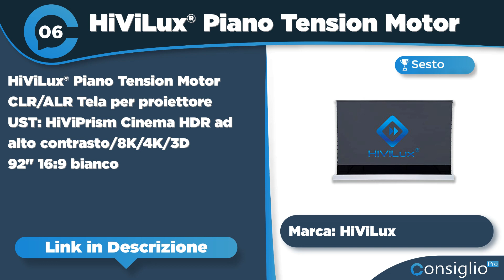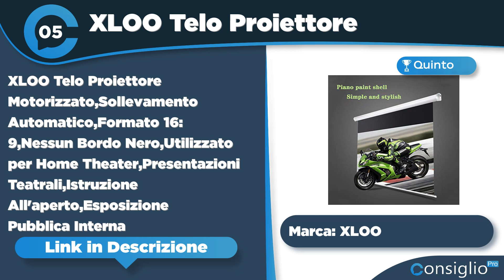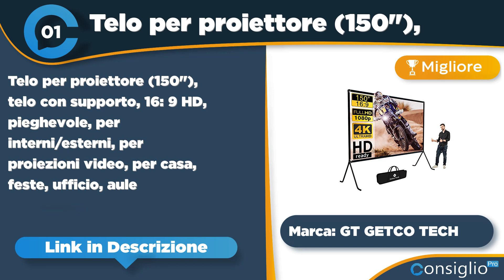Migliori teli proiettore Qualità Prezzo 2023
🔥 Nome Articolo: Migliori Teli Proiettore - Guida e Top 9 di Altissima Qualità!
Non sai quale telo proiettore acquistare? Segui i nostri consigli sui migliori teli per proiettore 2023 con guida, opinioni e recensioni
Top sette migliori teli proiettore del 2023 di ConsiglioPro.it
► 1° in classifica Telo per proiettore (150") telo
► 2° in classifica Schermo Proiettore 120 Pollici 16:9
► 3° in classifica HOMCOM Schermo Proiezione Motorizzato e
► 4° in classifica Telo Proiettore 100 Pollici
► 5° in classifica: XLOO Telo Proiettore MotorizzatoSollevamento AutomaticoFormato
► 6° in classifica HiViLux® Piano Tension Motor CLR/ALR
► 7° in classifica: Schermo Proiezione Trasportabile (150 Pollici)